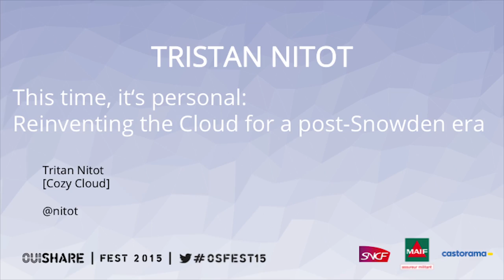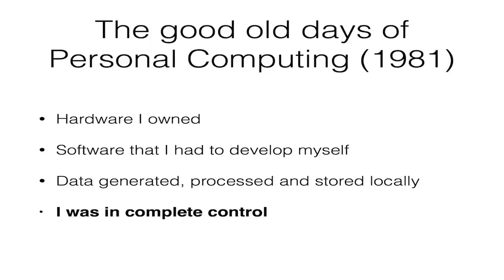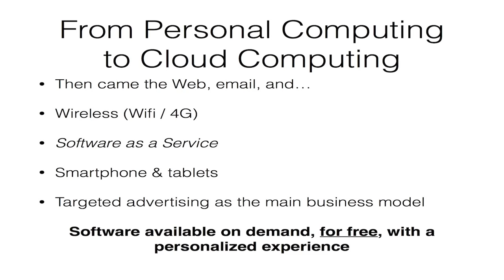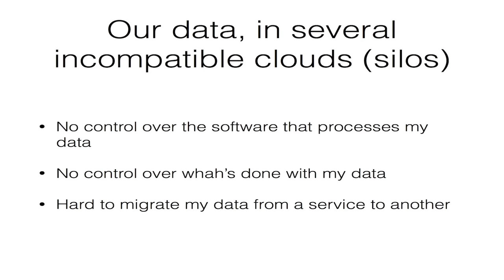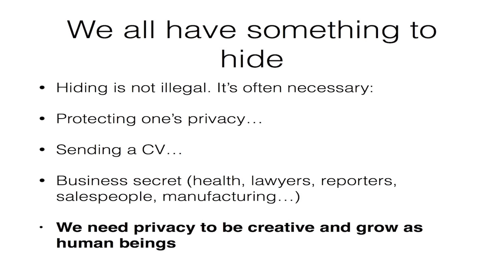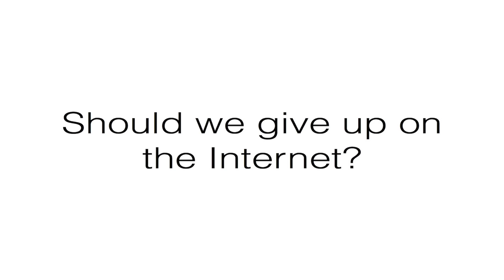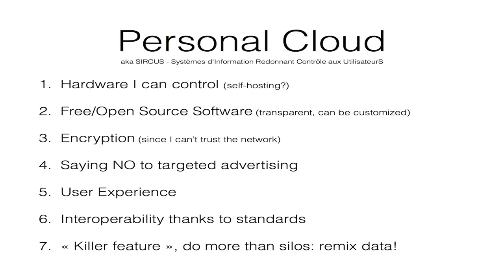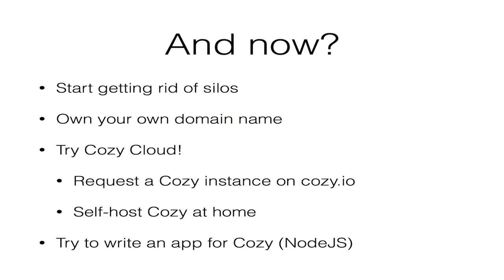Tristant Nitot - This time, it's personal: Reinventing the Cloud... - OuiShare Fest 2015 - [Eng]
Tristant Nitot - This time, it's personal: Reinventing the Cloud for a post-Snowden era - OuiShare Fest 2015 - [Eng]

The Web was supposed to free us all and empower each of us. Instead, we end up losing control of our software and data as silos take over them. Vendor lock-in, user profiling, mass surveillance is what we end up with. And it's going to get worse if we don't take the matter into our own hands.

The topic of this talk is to discuss how we can do this - by using Free and Open Source Software, spreading crypto, running our own servers, creating protocols, finding alternative business models to targeted advertising.